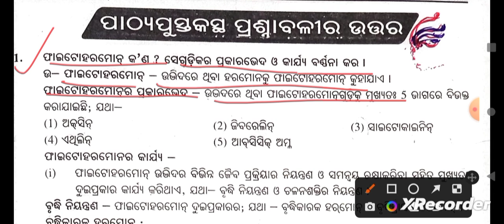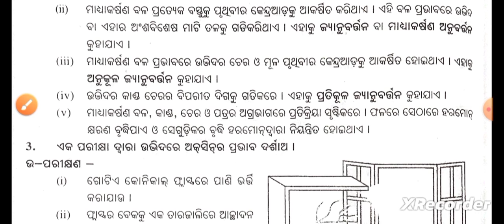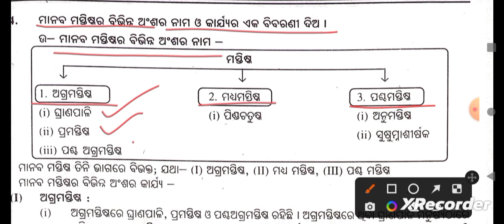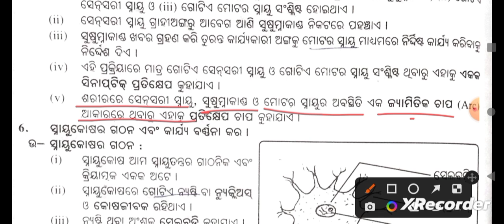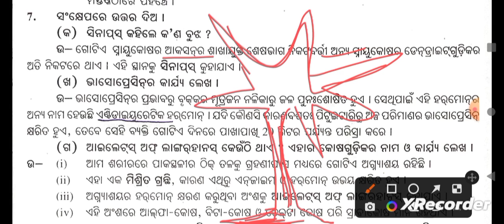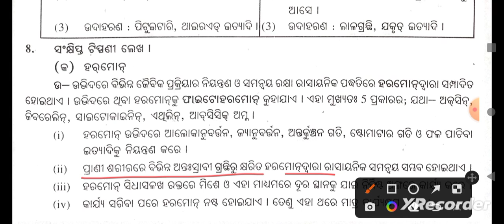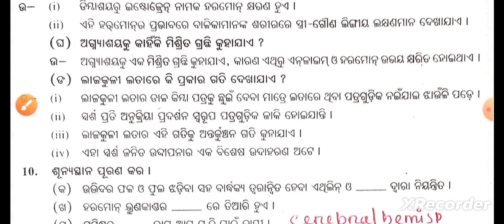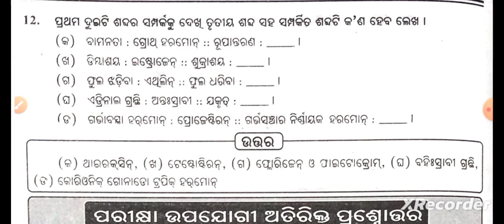Odia medium: Class-10: life science: Chapter-5: Niyantrana & Samanya: Question & Answer